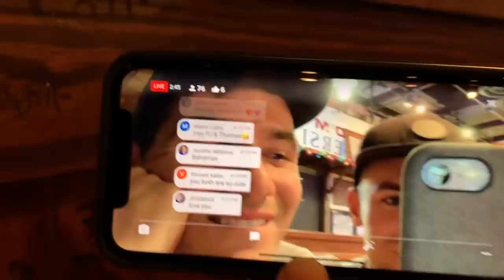WE'RE LEAVING | VLOG | GAY COUPLE | PJ AND THOMAS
Hey y'all,

We're heading out on our first trip of the year! Follow along as we get last minute things together like looking for a bathing suit (in Feb, which turns out to be difficult), packing our suitcases, taking a quick trip to PJ's dad's farm, and having our friend Dixie over to watch the little girls.

We hope you enjoy the new video, and let us know what you want to see next in the comments below!!

P&T

We're PJ and Thomas, husbands living in a small southern town in Tennessee. We have a passion for restoring old houses and interior design, and in our free time you'll find us eating pizza and watching movies, drinking wine, and saying "y'all" like it's our job. We're so happy you stopped by, where we focus on topics like marriage, design, LGBTQIA+ issues, and every day life. Won't you stay a while?